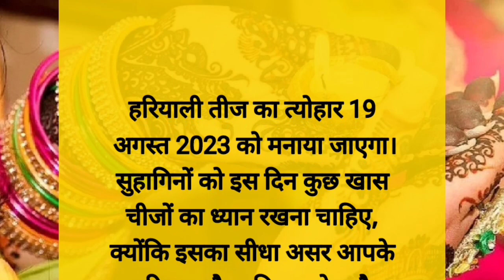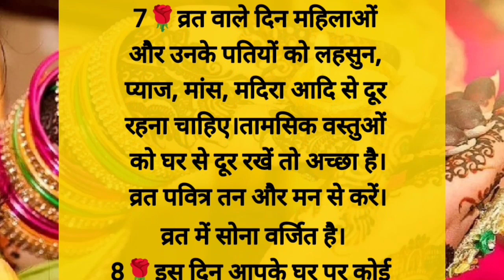सुहागिन महिलाएं ध्यान से सुने 19 अगस्त शनिवार को हरियाली तीज पर भूल कर भी नहीं करें ये काम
सुहागिन महिलाएं ध्यान रखें 16 अगस्त बुधवार सावन अमावस्या महासंयोग होंगे कष्ट दूर कार्यसिद्धि मनोकामना पूर्ति उपाय

सावन शिवरात्रि पर ये महाउपाय करके देखिए जरुर घर में आयेगी सुख और समृद्धि | pandit Pradeep

कब है अधिकमास की अमावस्या? इस दिन पितृ दोष शांत करने के लिए करें ये उपाय

Amavasya Kab Hai | Adhik Mass ki Amavasya August 2023 Date  सुहागिन महिलाएं ध्यान रखें

16अगस्त सावन अधिक मास अंतिम अमावस्या पर 5 दीपक रात 8 बजे से पहले करे बिलकुल नया उपाय कामना पूर्ण

16 अगस्त बुधवार सावन अमावस्या महासंयोग होंगे कष्ट दूर कार्यसिद्धि मनोकामना पूर्ति उपाय

16 अगस्त कनेर के फूल का उपाय | shiv puran | pradeep mishra | pandit Pradeep Mishra | upayhindi

pradeep mishra, pradeep mishra upay
shiv katha
 shiv puran
Shiv ki vandana
शिव कथा
शिव महापुराण
 Pradeep Mishra upay
सावन उपाय
sawan ke upay
 pradeep mishra sawan upay
Sawan somvar 2023अधिकमास
हिंदीHindiकनेर का फूल kaner ka fool

teej 2023 date time
Hariyali teej date time muhurt 2023
 Hariyali teej kab ki hai
Hariyali teej puja vidhi
sawan me Teej kab hai
teej vrat katha
shrawani teej vrat katha
kajli teej kab hai 2023
teej vrat kaise kiya jata hai
hariyali teej 2023 mein kis din hai
when is teej 2023
तीज कब है, हरियाली तीज कब है
बड़ी तीज 2023 में कब है
हरियाली तीज पूजा विधि
हरियाली तीज नियम
हरियाली तीज व्रत कथा
श्रावणी तीज 2023 में कब है
तीज व्रत कैसे किया जाता है
teej 2023, teej kab hai
teej vrat 2023 date
 Hariyali teej date time muhurat 2023
teej vrat katha
shrawani teej ki kahani
teej kitni tarikh ki hai
when is teej festival 2023
तीज व्रत कब है
हरियाली तीज कब है
तीज व्रत 2023 में कब है
हरियाली तीज नियम
teej 2023
teej kab hai
teej vrat katha
Hariyali teej kab hai
Hariyali teez kab hai
Hariyali teej 2023 me kab hai
hariyali teej puja samagri
hariyali teej puja niyam
hariyali teej katha
hareeyali teej kab ki hai
hariyali teej saral puja vidhi
mamtasway
mamta tiwari
mamta tiwari ka video
rakshabandhan
how to
rakhi
sawan
adhik maas,
हरियाली तीज किस दिन है
हरियाली तीज 2023 में कब है
teej vrat Katha
rakha bandan kab hai
हरियाली तीज नियम
दूज का प्रदीप मिश्रा जी का उपाय तीज का प्रति में फ्रिज का उपाय
हरियाली तीज 2023 प्रदीप मिश्रा जी उपाय
हरियाली तीज 2023 में कितनी तारीख को है
हरतालिका तीज व्रत के उपाय बताइए हरियाली तीज मनोकामना पूर्ति
 नेचुरल प्लेनेट हरियाली तीज उपाय
प्रदीप मिश्रा जी कथा हरियाली तीज उपाय
हरतालिका तीज प्रदीप मिश्रा जी के उपाय
हरियाली तीज 18 तारीख प्रदीप मिश्रा जी उपाय
 19 अगस्त हरतालिका तीज हरियाली तीज